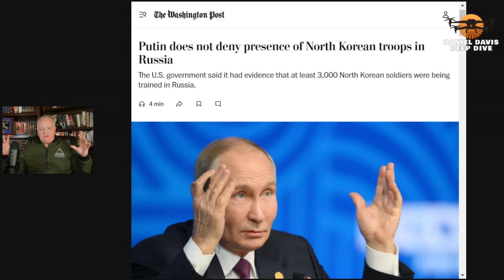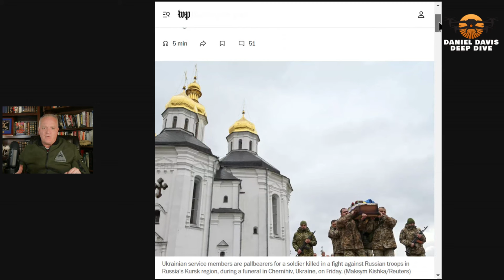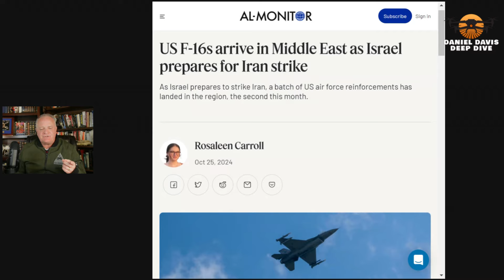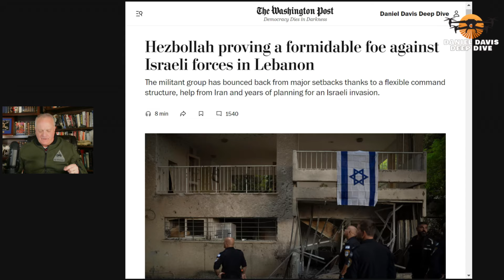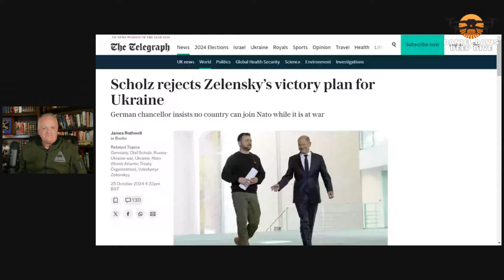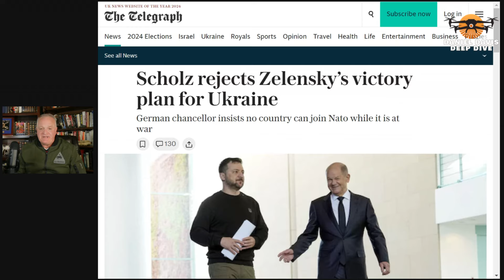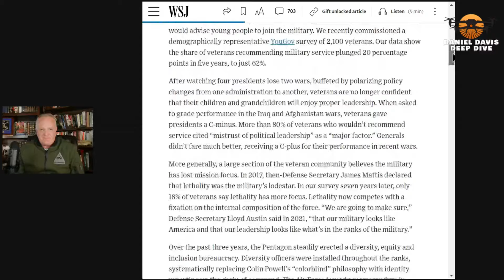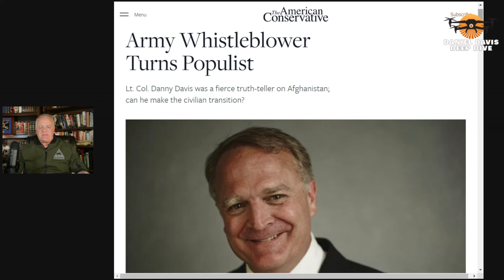Deep Dive Intel Briefing 10/25/24